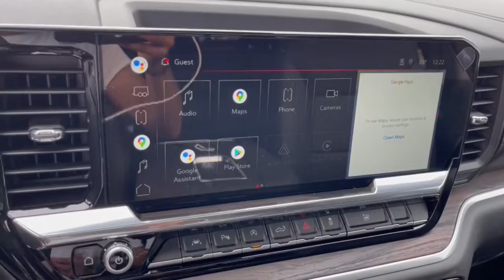2022 GMC Sierra_1500 Dublin, Powell, Hilliard, Columbus, Westerville GMN1336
Summit White New 2022 GMC Sierra_1500 available in 2589 Billingsley Rd., Columbus, Ohio at Ricart Chevrolet Buick GMC. Servicing the Dublin, Powell, Hilliard, Columbus, Westerville, OH area.

10-Speed Automatic 4WD Jet Black Leather.brbrRecent Arrival!brThis Vehicle has the following Equipment : High Capacity Suspension Package Max Trailering Package Preferred Equipment Group 4SA (120-Volt Bed Mounted Power Outlet 120-Volt Instrument Panel Power Outlet 170 Amp Alternator 2 Charge/Data USB Ports 2 Type-C Charge-Only Rear USB Ports 6-Speaker Audio System Feature Auto-Locking Rear Differential Auxiliary External Transmission Oil Cooler Chrome Header & Chrome Grille Insert Bars Color-Keyed Carpeting Floor Covering Compass Deep-Tinted Glass Electric Rear-Window Defogger Electrical Steering Column Lock Front Frame-Mounted Black Recovery Hooks Front Rainsensing Wipers GMC Connected Access Capable HD Rear Vision Camera Heated Steering Wheel Keyless Open & Start LED Cargo Area Lighting Manual Tilt-Wheel & Telescoping Steering Column OnStar & GMC Connected Services Capable Perimeter Lighting Power Door Locks Power Front Passenger Windows w/Express Up/Down Power Front Windows w/Driver Express Up/Down Power Rear Windows w/Express Down Push Button Start Rear Wheelhouse Liners Remote Vehicle Starter System SiriusXM w/360L Steering Wheel Audio Controls Theft Deterrent System (Unauthorized Entry) Wi-Fi Hotspot Capable and Wireless Phone Projection) ProGrade Trailering System (Hitch Guidance w/Hitch View Integrated Trailer Brake Controller and In-Vehicle Trailering App) Sierra Safety Plus Package (HD Surround Vision Rear Cross Traffic Braking Rear Pedestrian Detection Safety Alert Seat Trailer Camera Provisions Trailer Side Blind Zone Alert and Ultrasonic Front & Rear Park Assist) SLT Convenience Package (2 Charge/Data USB Ports Inside Center Console Electronic Precision Shift Floor-Mounted Center Console Front Bucket Seats Power Rake & Telescoping Steering Column Premium Bose 7-Speaker Sound System Ventilated Driver & Front Passenger Seats and Wireless Charging) SLT Preferred Package (Adaptive Cruise Control Heated 2nd Row Outboard Seats Power Sliding Rear Window w/Rear Defogger and Universal Home Remote) SLT Premium Plus Package (20 Polished Aluminum Wheels Chrome Wheel To Wheel Assist Steps and Spray-On Pickup Bed Liner w/GMC Logo) Standard Suspension Package Trailering Package (Hitch Guidance) 10-Speed Automatic 4WD Jet Black Leather 10-Way Power Driver Seat Adjuster w/Lumbar 10-Way Power Passenger Seat Adjuster w/Lumbar 220 Amp Alternator 3.23 Rear Axle Ratio 3.73 Rear Axle Ratio 4-Wheel Disc Brakes 6 Speakers ABS brakes Air Conditioning Alloy wheels All-Weather Floor Liner (LPO) AM/FM radio: SiriusXM with 360L Apple CarPlay/Android Auto Auto High-beam Headlights Auto-dimming door mirrors Auto-dimming Rear-View mirror Automatic Emergency Braking Automatic temperature control Body Color Wheel Arch Moldings (LPO) Brake assist Buckle to Drive Bumpers: chrome Delay-off headlights Driver door bin Driver Memory Driver vanity mirror Dual front impact airbags Dual front side impact airbags Electronic Stability Control Engine Block Heater Following Distance Indicator Forward Collision Alert Front 40/20/40 Split-Bench Seat Front anti-roll bar Front Center Armrest w/Storage Front dual zone A/C Front fog lights Front Pedestrian Braking Front reading lights Front wheel independent suspension Fully automatic headlights GMC MultiPro Tailgate Step Lights (LPO) Heated door mirrors Heated Driver & Front Outboard Passenger Seating Heated front seats Heated steering wheel Illuminated entry IntelliBeam Automatic High Beam On/Off Lane Keep Assist w/Lane Departure Warning Low tire pressure warning Memory seat Navigation System Not Equip w/Heat & Vent Seat Cushion Blower Motor Not Equipped w/Front & Rear Park Assist Not Equipped w/Steering Column Lock Occupant sensing airbag Outside temperature display Overhead airbag Overhead console Panic alarm Passenger door bin Passenger vanity mirror Perf Leather-Appointed Fr
Preferred Equipment Group 4SA|3.23 Rear Axle Ratio|3.73 Rear Axle Ratio|Auto-Locking Rear Differential|Wheels: 18 x 8.5 6-Spoke Machined Aluminum|20 Polished Aluminum Wheels|Front 40/20/40 Split-Bench Seat|Front Bucket Seats|Perf Leather-Appointed Front Outboard Seat Trim|10-Way Power Driver Seat Adjuster w/Lumbar|Not Equip w/Heat & Vent Seat Cushi